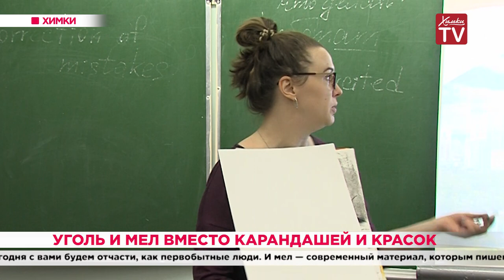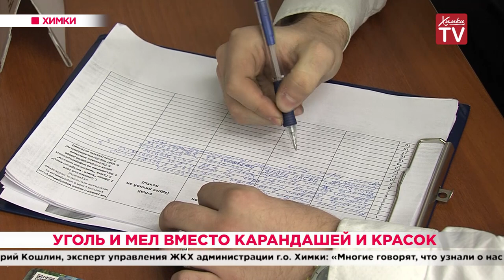Уголь и мел вместо карандашей и красок. 24.01.20